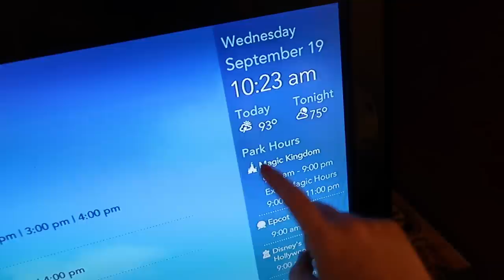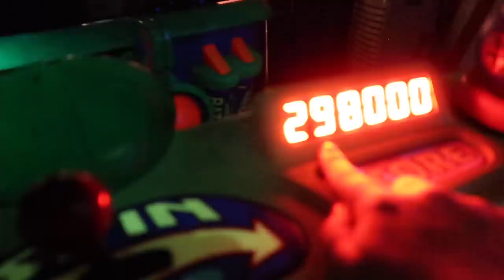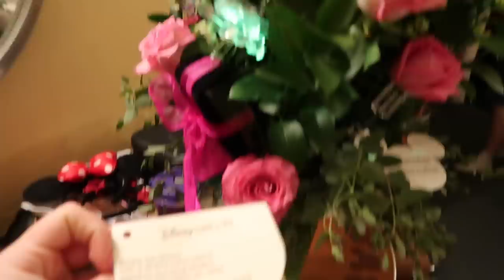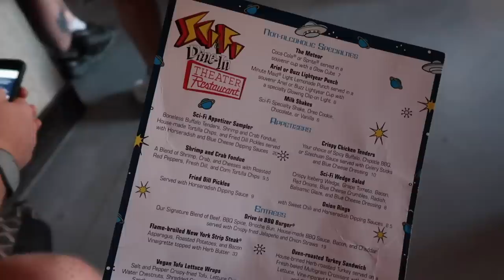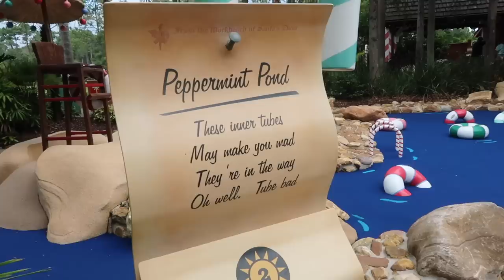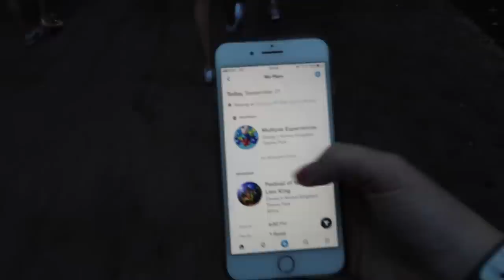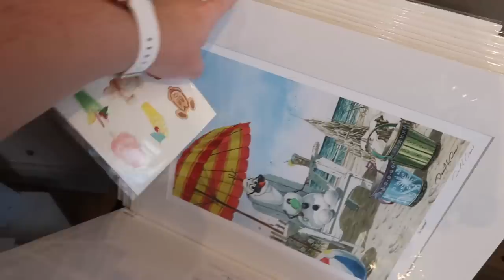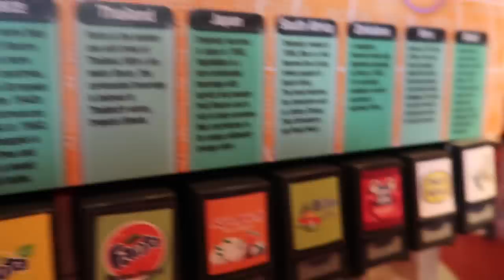FLORIDA VLOGS 2018 | MAGIC KINGDOM, TOY STORY LAND & EPCOT FOOD & WINE 🏰 DAY 5 - 8 | Brogan Tate AD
WE WENT TO FLORIDA! 🇺🇸 In part two of our adventure, we head to Magic Kingdom, see Toy Story Land at Hollywood Studios, visit Blizzard Beach Waterpark, Mini Golf at Winter Summerland and finally, eat around the world at Food & Wine Festival in Epcot! Enjoy the vlog! ✨ All the best, Brogan & Benji xxx

This trip wouldn't have been possible without Attraction Tickets Direct, and we can't thank them enough.  If you're planning a Florida trip and are looking for hotels tickets and attractions, then they're the best place! To find out more, click here ⇢

BIG POTATO GAMES (Amazon) (Get 20% using my code BROGAN20 until December 31st 2018)
AIRBNB (Get £25 off your first trip of £55 or more)